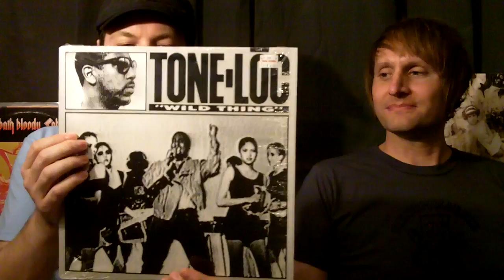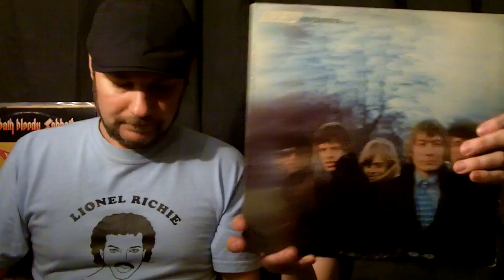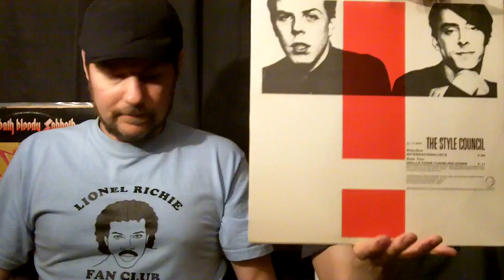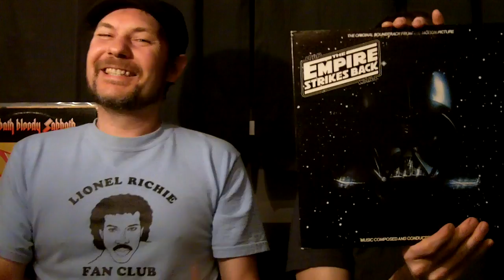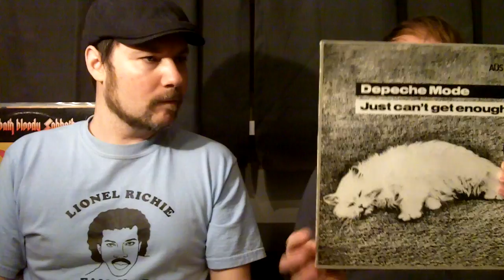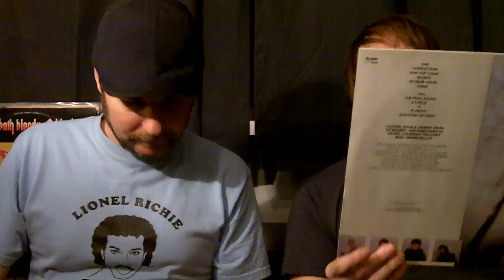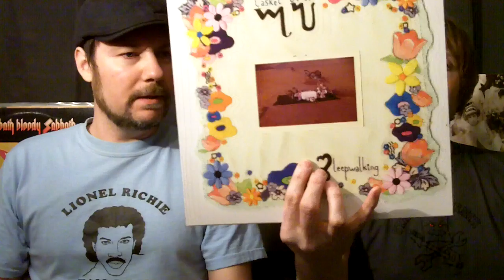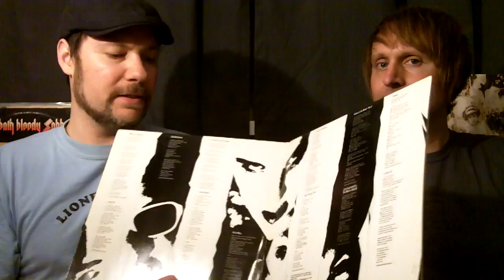Turbo Planet #4: Bret & Jesse's Vinyl Hunting & Gathering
The fourth video in the 'Turbo Planet: Vinyl Hunting & Gathering' series with Jesse aka SuperTurboBlur - representing the Phoenix Independent Record Store Culture. Check out what records we found hunting in the wild.